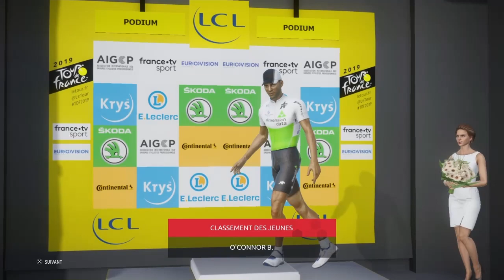LA VUELTA 2019 SUR TDF - JUMBO VISMA - ETAPE 17 - GUADALAJARA (219.6 KM) [PS4/FR]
Salut,

Aujourd'hui, suite de la Vuelta 2019 sur le jeu Tour De France.. Pour cette 17ème étape, une étape de plat propice aux baroudeurs menant le peloton à Guadalajara, un peloton au reposqui donnerait des idées à Tony Martin, mais attention aux autres, notamment Philippe Gilbert, en chasse pour le maillot vert, gagnera t-il cette étape ???

Réponse dans 219 km

Bonne vidéo ;-)